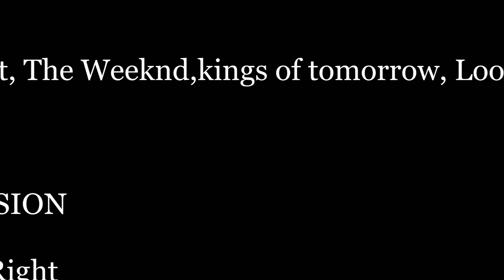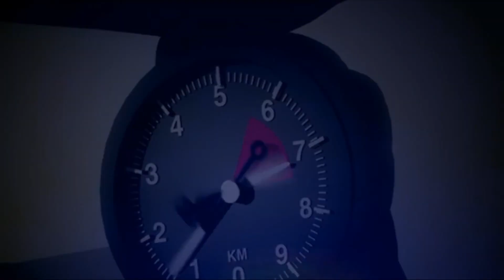Doja Cat, The Weeknd, kings of tomorrow, Looperman feat IMBLOSION You Right